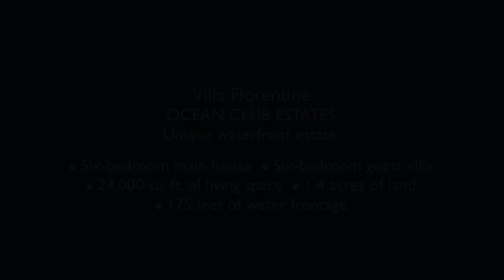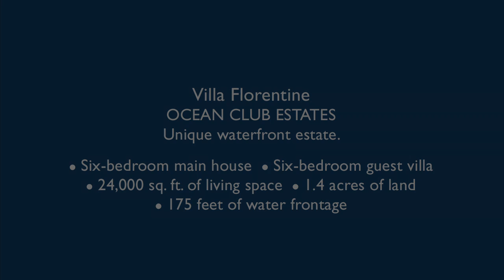Villa Florentine - Paradise Island, Bahamas Real Estate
The Bahamas real estate listing "Villa Florentine" is located in Ocean Club Estates on Paradise Island and is Exclusively Listed by .

Villa Florentine is a grand Bahamas estate situated in the prestigious gated community of Ocean Club Estates. Positioned for views down the central waterway, the estate sits on two lots comprising 1.4 acres. "European elegance" sets the design motif, reflecting today's demand for worldly luxury, while maintaining the ambiance of comfortable Caribbean living. With a 14,000 sq. ft. main house and a 10,000 sq. ft. guest villa, the property offers 12 bedrooms, extensive indoor and outdoor entertaining spaces and crisply manicured tropical gardens. This majestic family compound also has 175 feet of bulk-headed canal frontage with docks and boat lifts -- perfect for keeping a collection of motor yachts, sailboats and jet skis. The main house welcomes visitors with a grand double-height foyer and living room that afford sweeping vistas of the Ocean Club waterway and the Atlantis Resort in the distance. The main level also features a gourmet kitchen designed for entertaining, formal dining and breakfast rooms, an office and two bedroom suites. Upstairs there are three more bedrooms, a family room, a card and billiards room, and a self contained suite complete with a private living room and kitchenette. Villa Florentine is adorned with the finest materials imported from around the globe. Each room is a discovery of elegance: custom-milled hardwoods such as Brazilian Ipe, Italian travertine and marble, Macedonia stone columns, and bespoke ironworks. Ceiling details such as coffers, domes, groined arches and recessed trays add grandeur and warmth, giving each room a distinct personality. The estate is also being sold with original fine art and a state-of-the-art electronics system that allows internet monitoring and control of all the home's mechanical systems from anywhere in the world. The guest house has six bedrooms, three living rooms, three guest kitchens, a large staff kitchen and a magnificent dining room which is surrounded by glass doors on all sides, giving it views of the lushly landscaped grounds, pool and waterway. However, the most alluring element of this remarkably lavish guest house is the rooftop sunbathing deck and the observation tower that affords views of Nassau Harbour, Spruce Cay, Blue Lagoon, Athol Island and Rose Island. Villa Florentine is one of only a handful of properties in the renowned and distinguished community of Ocean Club Estates to occupy more than one building plot. In addition to providing the estate with a unique degree of privacy, the multiple plots afford the space for extensive outdoor living, entertaining and recreation areas.

The property is scattered with tranquil sitting enclaves, perfect for reading or napping under the cool shade of a coconut palm. Property ownership in the Bahamas is just as much about living outdoors as it is indoors -- and Villa Florentine provides it all. Ocean Club Estates features an 18-hole Championship golf course designed by Tom Weiskopf, tennis courts and a private beach club on the world-famous Paradise Beach. Ocean Club Estates residents also enjoy use of all the facilities at the Atlantis Resort and Casino and the One and Only Ocean Club Resort.